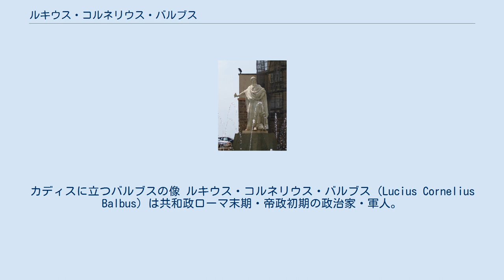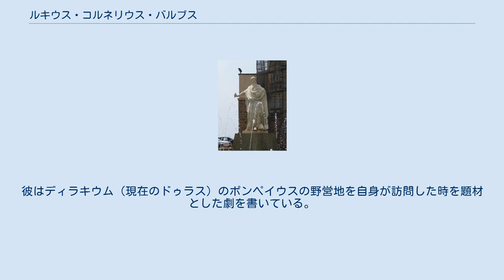ルキウス・コルネリウス・バルブス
カディスに立つバルブスの像 ルキウス・コルネリウス・バルブス（Lucius Cornelius Balbus）は共和政ローマ末期・帝政初期の政治家・軍人。
ヒスパニア属州の出身である。
ローマ市民権を得たのは紀元前72年頃で生まれながらのローマ人ではない。
 ローマ内戦（紀元前49年-紀元前45年）ではカエサルの下で戦い、いくつかの重要な任務を成功させてカエサルの信頼を得た。
アレクサンドリアとヒスパニアの戦いにも参加。
この功績で、神祇官（ポンティフェクス）に任じられている。
紀元前43年にヒスパニア・ウルテリオル属州総督ガイウス・アシニウス・ポッリオの財務官（クァエストル）となる。
そこでは住民からの略奪により大金を集めた。
さらに出身地であるカディスを拡張した。
同年に大金をもってマウレタニア王（en）の元に逃れ、その後紀元前21年になるまでの消息は不明である。
 紀元前21年、執政官代理（プロコンスル）としてアフリカ属州総督に就任。
19世紀の歴史家テオドール・モムゼンは、バルブスは以前の行動からアウグストゥスの不興を買っており、20年も経ってから公職に復帰できたのは、バルブスの属州総督としての適性が極めて高かったためと考えている。
 紀元前19年にはベルベル人のガラマンテス族（en）に勝利し、同年3月27日に凱旋式を実施した。
この凱旋式は生まれながらのローマ市民ではない将軍が行った最初の凱旋式であり、同時に皇帝家族以外が実施した最後の凱旋式でもあった。
皇帝以外の凱旋式が次に行われるのは534年のベリサリウスの凱旋式である。
バルブスはまたバルブス劇場（en）をローマに建設し、紀元前13年にアウグストゥスがガリアから戻ると彼に謙譲した。
 バルブスは文学にもある程度の興味を持っていたようである。
彼はディラキウム（現在のドゥラス）のポンペイウスの野営地を自身が訪問した時を題材とした劇を書いている。
またマクロビウス（en）によると、『Ἐξηγητικά （エクセジェティカ）』という神々とその信仰を描いた作品の著者である。